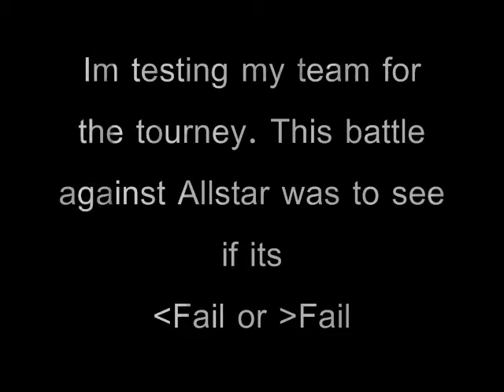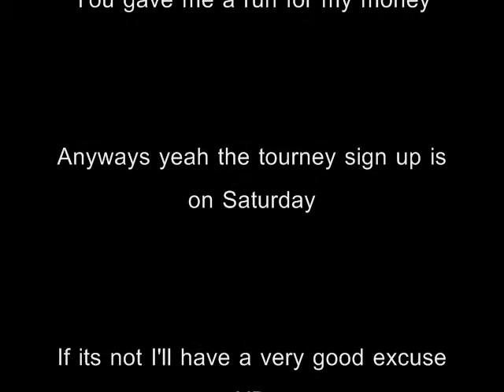Wifi Battle #70 vs Allstar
Just testing a team for the tourney.